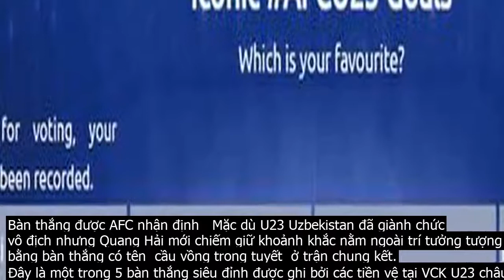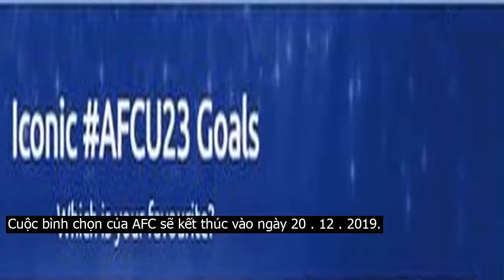Hãy bình chọn ngay cho Quang Hải để bàn thắng "cầu vồng trong tuyết" trở thành biểu tượng gi.ải AFC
Chỉ còn một tháng nữa là VCK U23 châu Á 2020, giải đấu mà U23 Việt Nam đang là nhà đương kim á quân sẽ diễn ra tại Thái Lan. Hiện tại, LĐBĐ châu Á  AFC  đang mở cuộc bình chọn  Bàn thắng biểu tượng của VCK U23 châu Á  và siêu phẩm  cầu vồng tuyết  của tiền vệ U23 Việt Nam Nguyễn Quang Hải vinh dự được góp mặt.Bàn thắng của Quang Hải được ghi ở trong hiệp 1 trận chung kết U23 châu Á 2018 với đội tuyển U23 Uzbekistan. Từ khoảng cách hơn 20m, tiền vệ mang áo số 19 đã vẽ nên một đường cong hoàn hảo bằng chân trái trong buổi chiều đầy tuyết tại Thường Châu, gỡ hòa 1 1 cho U23 Việt Nam.Bàn thắng được AFC nhận định   Mặc dù U23 Uzbekistan đã giành chức vô địch nhưng Quang Hải mới chiếm giữ khoảnh khắc nằm ngoài trí tưởng tượng bằng bàn thắng có tên  cầu vồng trong tuyết  ở trận chung kết. Đây là một trong 5 bàn thắng siêu đỉnh được ghi bởi các tiền vệ tại VCK U23 châu Á. Nó tạo nên một trong những khoảnh khắc chưa từng thấy ở giải đấu .Tính đến chiều ngày 15 . 12, bàn thắng của Quang Hải mới nhận được 3332 trong tổng số 92831 lượt bình chọn yêu thích trên trang chủ AFC, chiếm khoảng 4 percent . Tuy nhiên đến ngày hôm nay  16 . 12 , siêu phẩm của Quang Hải đã vọt lên dẫn đầu với con số cực kì ấn tượng  583049 lượt bình chọn , vượt trội hoàn toàn so với bàn thắng của cầu thủ U23 Iran Torabi, người xếp ngay phía sau anh  116701 lượt bình chọn .Các bạn ơi! Các bạn hãy tiếp tục bình chọn cho Quang Hải đi nào. Chỉ cần click vào link dưới đây, kéo xuống dưới, chọn mục Quang Hải như trong hình và bấm vote để siêu phẩm của Hải  con  tiếp tục đứng đầu trong cuộc bình chọn, trở thành biểu tượng của VCK U23 châu Á nhé. Những thao tác tưởng như nhỏ nhặt nhưng chính các bạn đang góp phần tạo nên niềm kiêu hãnh cho bóng đá Việt Nam trên đấu trường châu lục.Cuộc bình chọn của AFC sẽ kết thúc vào ngày 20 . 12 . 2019.